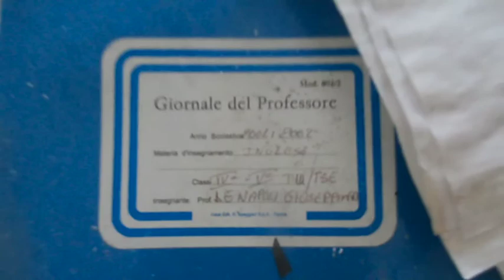Ebolin pillole "speciale ex IPSIA" a cura del Comitato Pescara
Ebolin Pillole è un rotocalco settimanale, di notizie, cronaca e attualità in primo piano da Eboli e dalla Piana del Sele, ricco di rubriche e collaborazioni, con ospiti e varie forme di intrattenimento, oltre a servizi speciali.